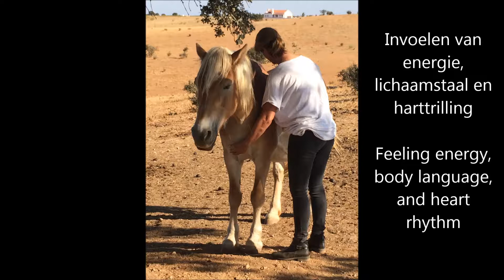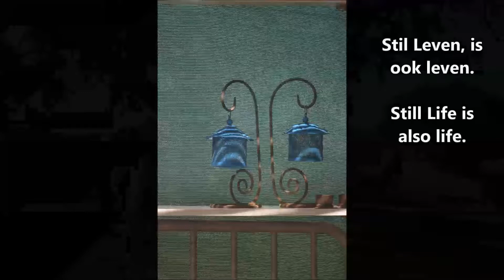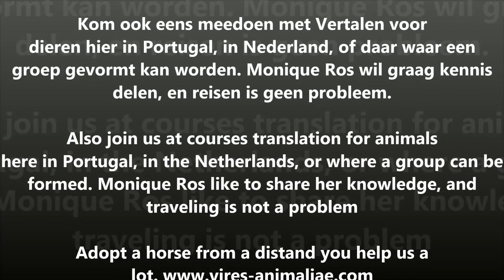Sabine september 2017 bij Vires Animaliae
Opleiding Vertalen voor dieren deel 1 en 2 in Portugal
met Sabine v Otterloo
Het was 1 op 1 en we mochten genieten van prachtige ervaringen.
Dank je wel Sabine.